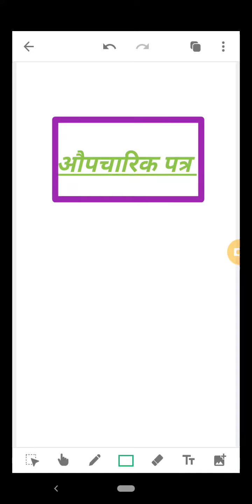कक्षा-८ (ऑपचारिक पत्र)